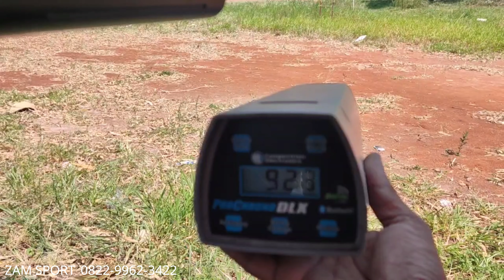TES LARAS LW POLYGON GERMANY | HUMMER X - BST 16gr LUAR BIASA